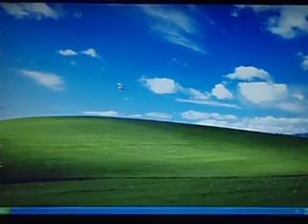HOW TO unlock a locked windows 8/7/Vista/XP account without a password!!! VERY HELPFUL.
If u forget ur password use this windows xp hack and u wont have to go through all the trouble trying to remember ur password.

step 1: hold down ctrl and alt, then press delete twice

step 2: then when u see a little box that says password and and username, type in the administrator's name

step 3: then it should log in and you can do wat ever u  want to do